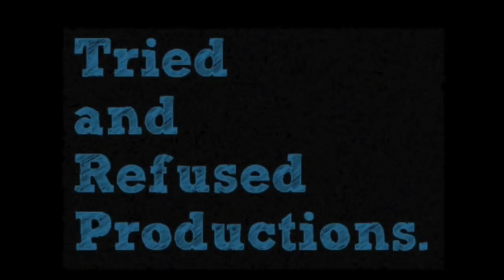Pati Patni Aur Woh Movie Review & Analysis | Kartik Aaryan, Bhumi Pednekar, Ananya Pandey